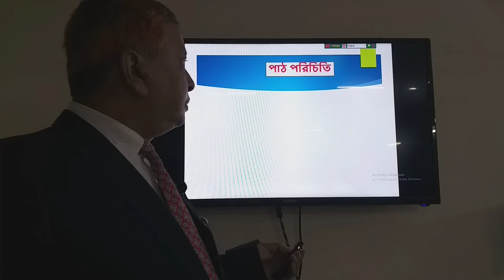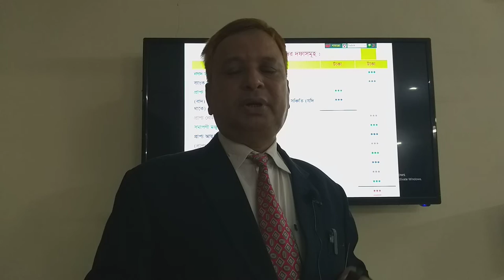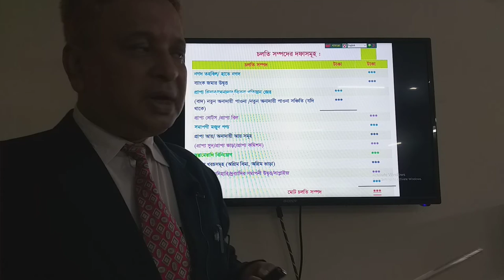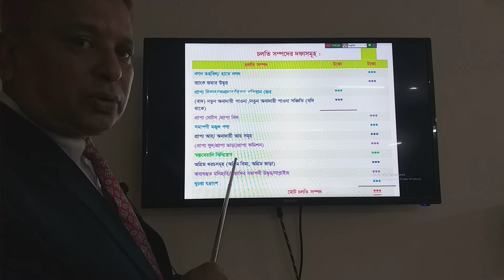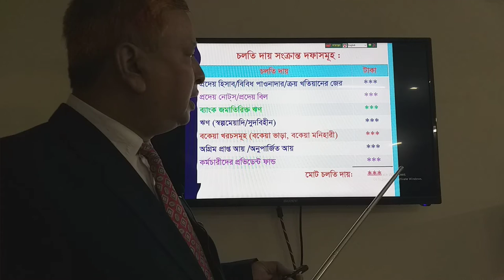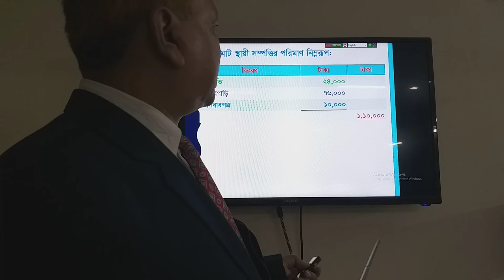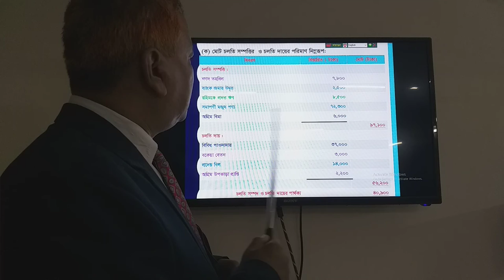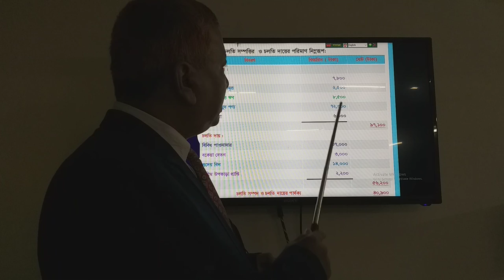XI-XII Accounting Chapter Four: রেওয়ামিল পর্ব ০১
Md. Mobasheruzzaman Prodhan
Assistant Professor